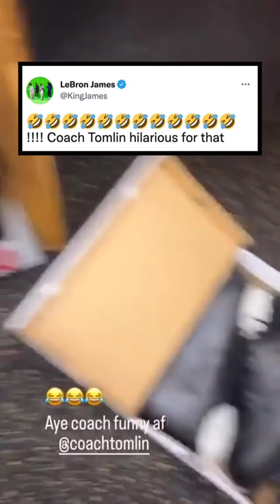Bron loving the Black AF energy for the Steelers. 😭💪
This is too good. 🤣🤣

(via najee_harris/IG)